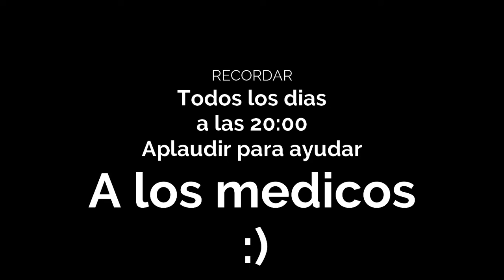YoMeQuedoEnCasa​​​​​​​​​​​​ - VIVIMOS PARA CONTARLO - LASATACONHYPIXEL​​​​​​​​​​​​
Hoy sobreviviremos al ataque de varios intentos de asesinato... ,  a que esperas coge tus palomitas y diviértete en este fantástico vídeo.

SI QUIERES APOYAR EL CANAL:
INFORMACIÓN:
PC:
PROCESADOR: Intel Core i7-6500U (2 NUCLEOS)
RAM: DDR3L, PC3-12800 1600Mhz (12)
DISCO DURO: HDD 2.5" (1TB)
TARJETA GRÁFICA: Intel HD Graphics 520
MICROFONO: NOX Krom Kimu Micrófono Profesional
CON QUE GRABAS: